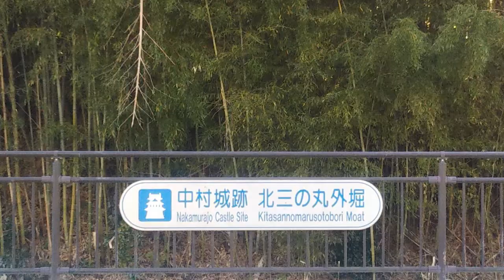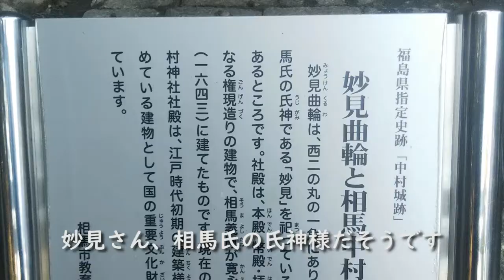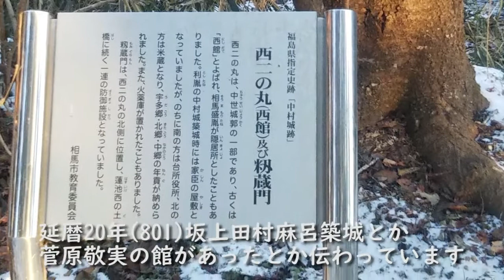相馬中村城（馬陵城）平将門の系譜 相馬氏260年の都 ※中田的100名城 古城散歩#33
■相馬中村城（そうまなかむらじょう）
・福島県相馬市中村にあった日本の城。
・馬陵城（ばりょうじょう）という別名を持つ。
・単に中村城とも言うが、他の「中村城」と区別する際には、相馬中村城や陸奥中村城という。

※「中村城」
・中村山城 (紀伊国) - 三重県尾鷲市にある城。
・相馬中村城 - 福島県相馬市にある城。
・中村城 (下野国) - 栃木県真岡市にある城。
・御前原城 - 栃木県矢板市にある城。
・中村山城 (越中国) - 富山県氷見市にある城。
・中村城 (土佐国) - 高知県四万十市丸の内にある城。

戦国時代から江戸時代にかけての大名・相馬氏の居城の一つであり、江戸時代には藩主相馬氏の中村藩の藩庁であった。

お散歩気分を感じてもらえるような動画を目指しています。

Walk around Japanese old castles.

中田敦夫氏のFacebookアカウントはこちら

★中田コメント★
古城散歩　　中田的100名城

お城が好きか？と言われると、嫌いではない。歴史が好きか？と言われると、まあ好きな方です。
俳優業もやっているので、それなりに調べたり・・・
脚本も書いたりするので、めちゃめちゃ調べたり・・・いや、好きと言ってしまおう。
知らない事も多いので、躊躇してしまいましたが、そんな発見もあるお城の散歩が好きです。
10代後半から100名山を目指して30近く頑張りましたが、経済的にも時間的にも無理と気付き、まあ一番は体力ですけど。目的が100名山になってしまうと、なんか違う。無名もいいんです。

というわけで、中田的100名城にしました。身の程に合った山城を楽しむ・・・
時々手強いヤツもいますが、行くことが目的にならないように、楽しむことを忘れないように。
一人、森を歩いていると、少し優しさを取り戻せる気がします。
すごくいい人みたいですけど、普段はろくでもないヤツです。
気が付いてるだけマシなほうです。
楽しめたな、と思ったお城を紹介していこうと思っています。
街もふくめて・・・。

中田敦夫　運転手、俳優、監督、おっさん、しかしどれもすべてではありません。
こだわりはありません。不真面目です。ただ、楽しい時間がすきです。
自己紹介しようと思ったけどやっぱり恥ずかしい。恥は知っています、かなり許容範囲広いけど。
古城散歩ではナレーション原稿も作っているので、ばれていると思います。
少し、きらわれないようにしてますが、あなたの思ったままです。